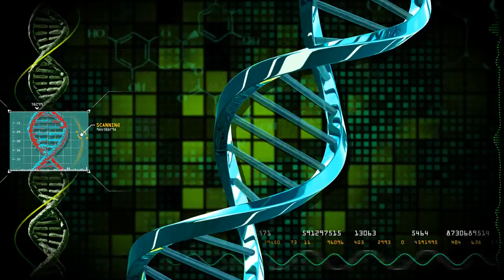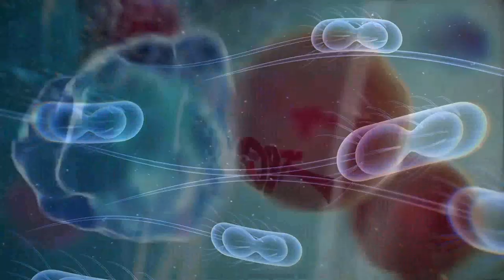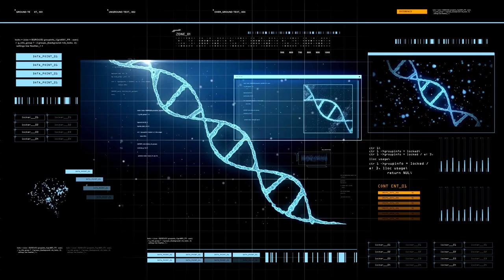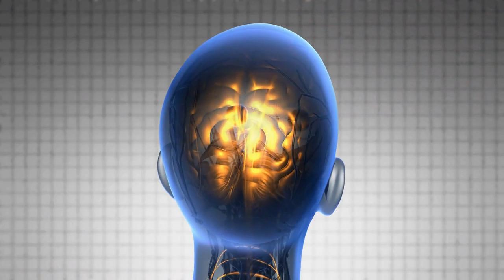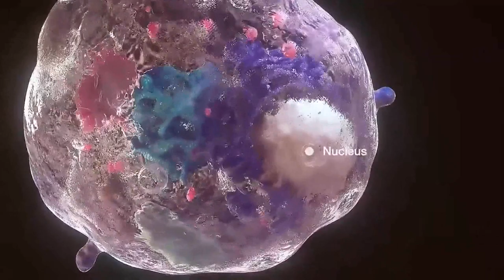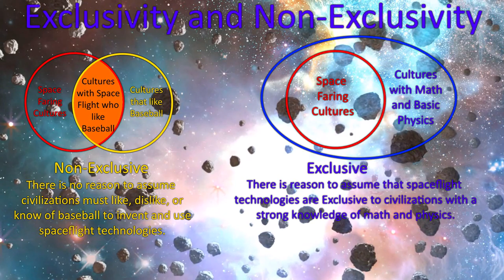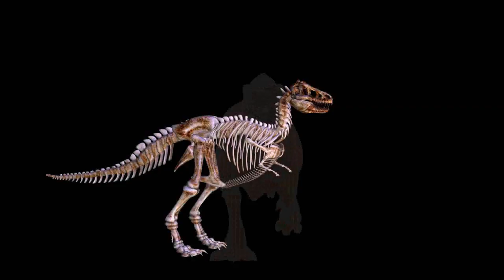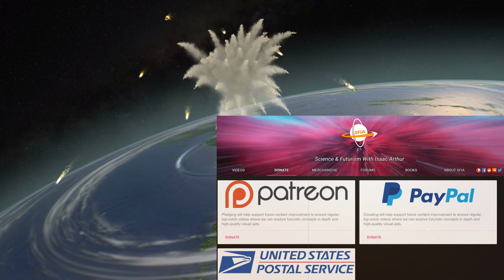The Fermi Paradox: Extinction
The Fermi Paradox ask us how in a Universe so vast and ancient we seem to be the only intelligent civilization around, with no older interstellar alien empires visible in the galaxy. But could extinction play a role in that, or might extinction events instead drive evolution forward?

Start listening with a 30-day Audible trial and your first audiobook plus two Audible Originals are free. or text "ISAAC" to 500-500.

Credits:
The Fermi Paradox: Exctinction

Written by:
Isaac Arthur

Editors:
Darius Said
Jerry Guern
Keith Blockus
S. Kopperud

Tristan3D

Produced & Narrated by:
Isaac Arthur

Chris Zabriskie, "The Temperature of the Air on the Bow of the Kaleetan"
Reign Pagaran, "Distant Voyager"